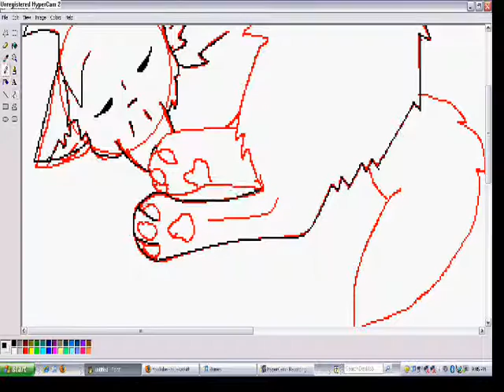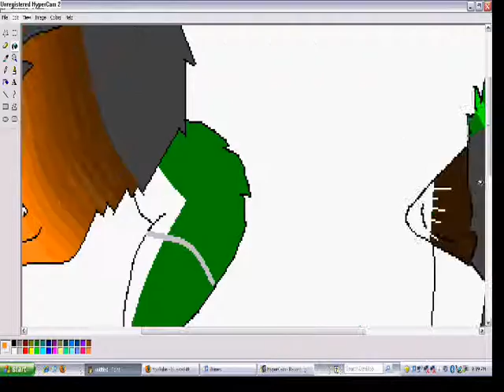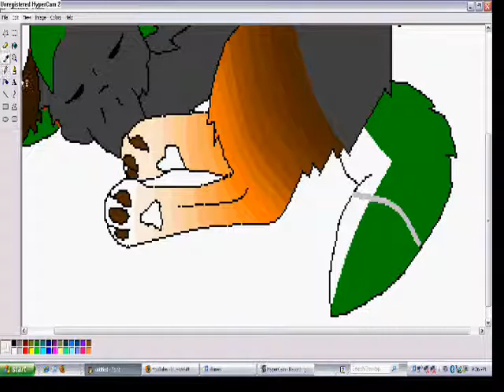Star asleep speedpainting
it took me al ong time to do the legs but it was worth it.. its really cool and dont forget SUBSRCIBE!^^